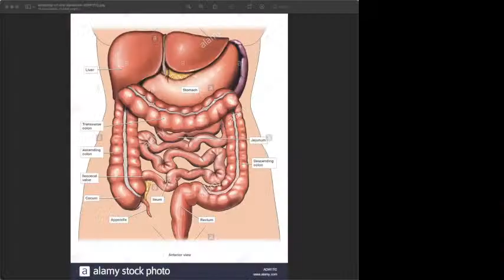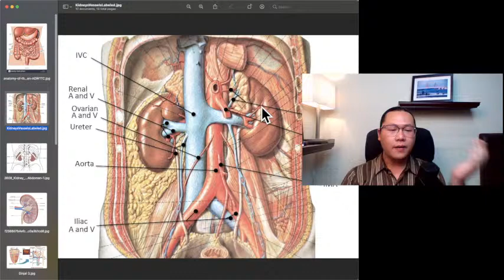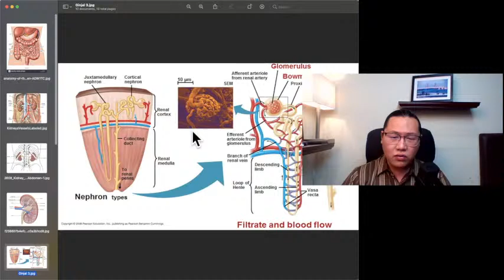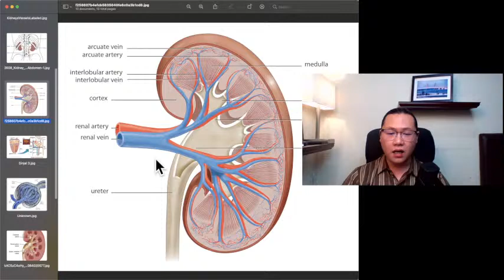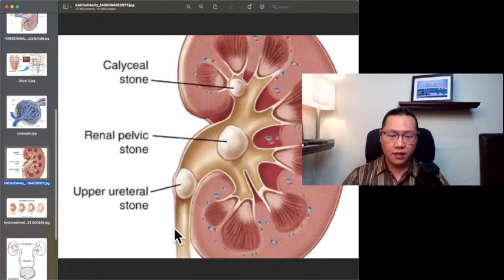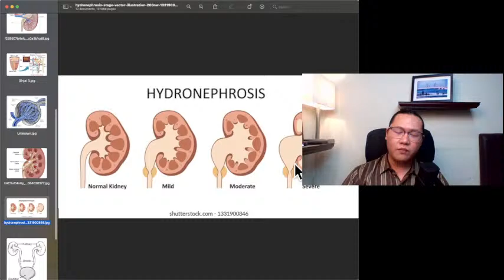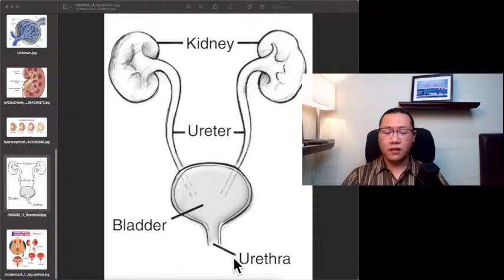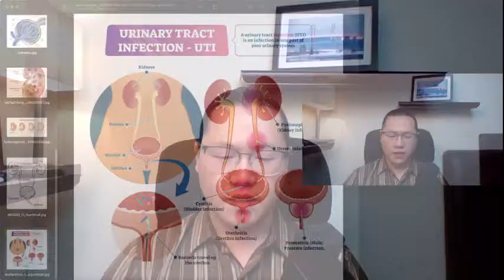Copy of Live SS #11 -- Tentang Ginjal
Heyo heyo, hari ini kita akn live soal ginjal yah.
Dari fungsinya hingga mencegah kerusakan, dan pnyakit tersering pada ginjal. sip???